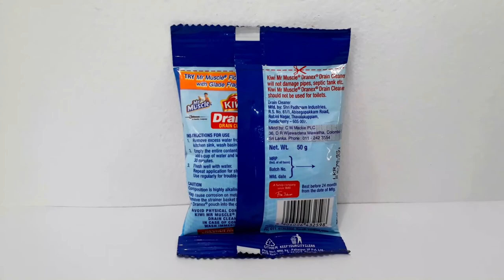asirihardware.lk - Products - KIWI Dranex Drain Cleaner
Kiwi kleen drainex drain cleaner effectively cleans blockage of the pipes of washbasins and sinks.